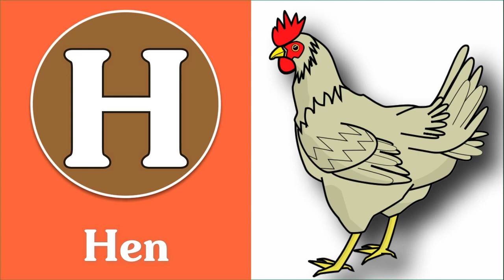abcd, abcd song ,ABC alphabet song ,a for apple, a for apple b for ball ,phonics song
Hello Friends.

हिन्दीवर्णमाला ||
Hindi Varnmala ||

हिंदी वर्णमालागीत
हिंदी स्वरब्यंजन
हिंदी बालगीत
बालगीत
hindi varnmala
हिंदी वर्णमाला
Hindi Varnmala
Nursery rhymes
Hindi varnmala,
Hindi alphabets,
Hindi vowels,
हिंदी स्वर,
हिंदी अक्षर,
swar,
varnmala sikhen,
nursery rhymes,
apple,
vovels,
hindi kids,